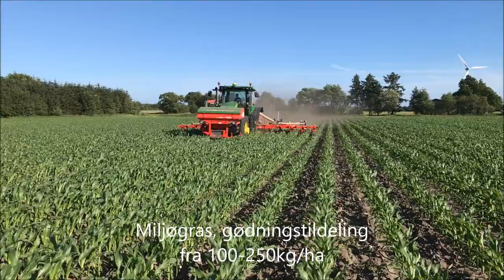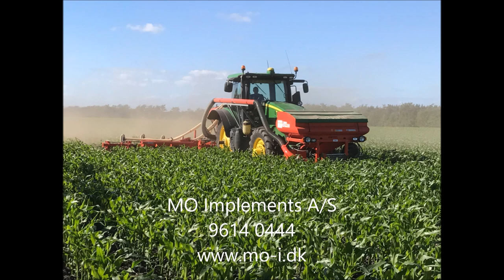Gaspardo Rowcrop cultivator with fertilizer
BredebroMaskinstation20juni2017